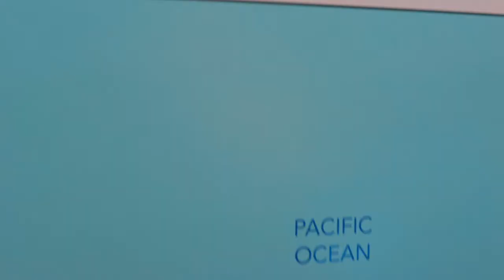Knowledge for financial victory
A lil insight of information on how to get financial victory and freedom for you and our ppl for the future